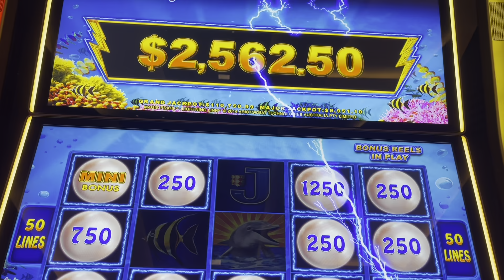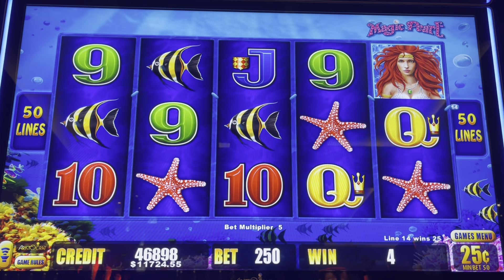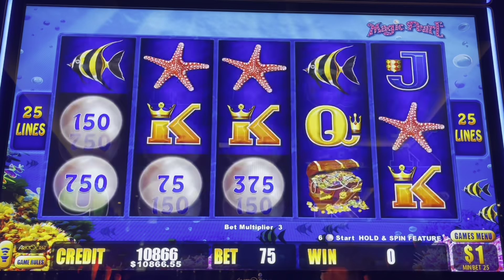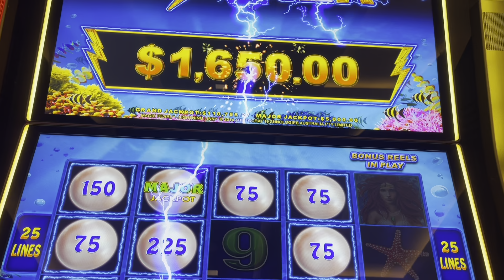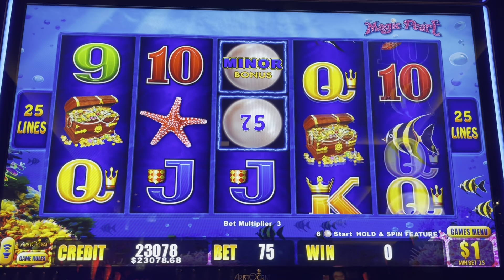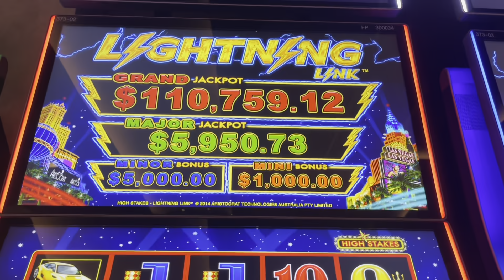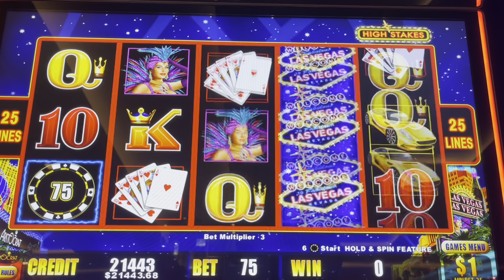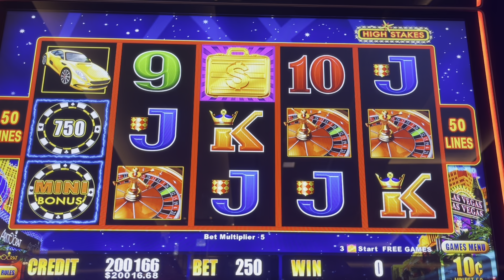💵 MASSIVE MAJOR JACKPOT ON MAGIC PEARL SLOT MACHINE LIVE SLOT PLAY AT COSMOPOLITAN LAS VEGAS